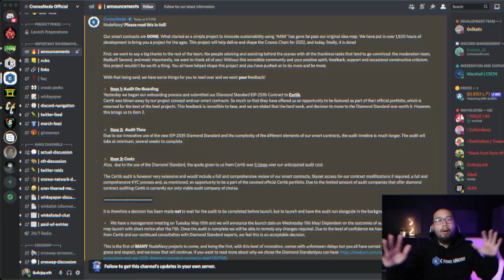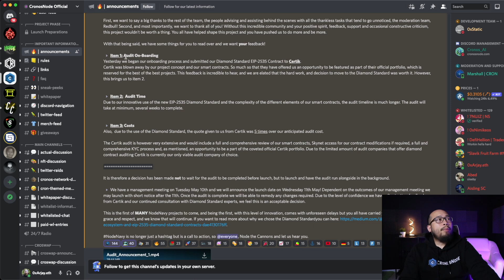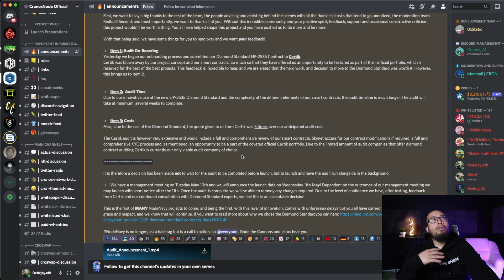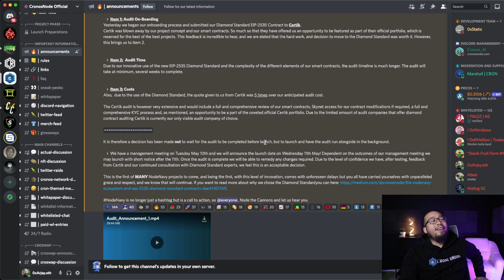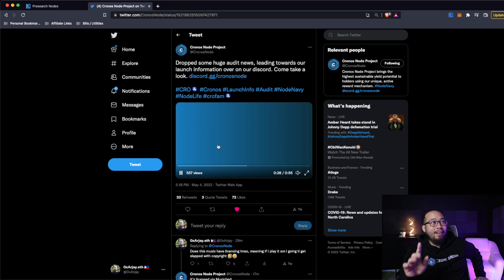Investment Opportunity! Huge Announcement!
Secure Your Crypto With My Go-To Hardware Wallet Of Choice

Have Piece Of Mind Knowing You Can't Get SIM Swapped with Efani

Safely Browse The Internet By Securing And Encrypting Your Data with AtlasVPN

🐺 BLÜWOLF CRYPTO ACADEMY

📙 Are you, or someone you know New to Crypto? Download your FREE User Guide!

👨‍💻 Take your Crypto skills to the next level and book a Webinar Event!

🪙 $25 by opening a Crypto.com Account!
to sign up for Crypto.com and we both get $25 USD :)

🚨 FOLLOW MY ONLY OFFICIAL SOCIALS 🚨

"Educate others about crypto, and together,
we can move towards mass adoption."
— 0xArjay